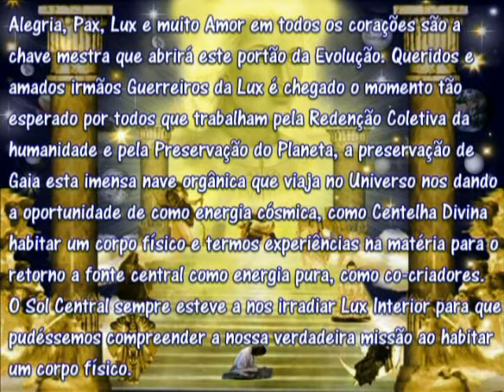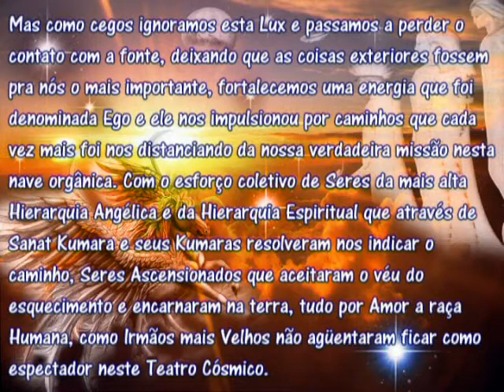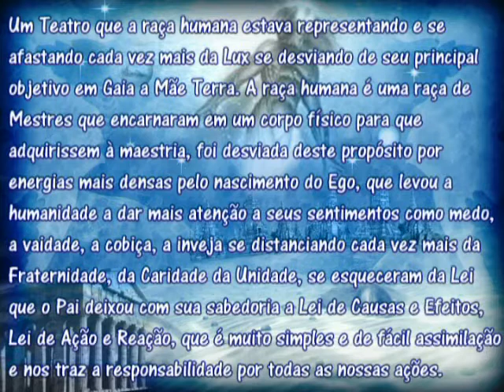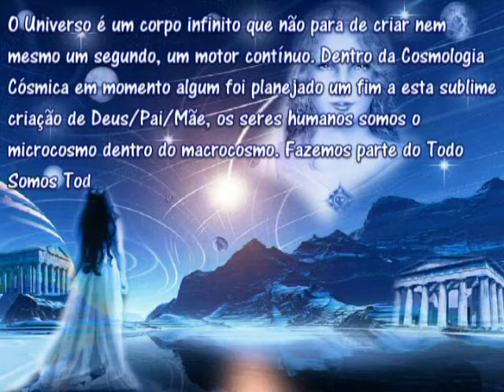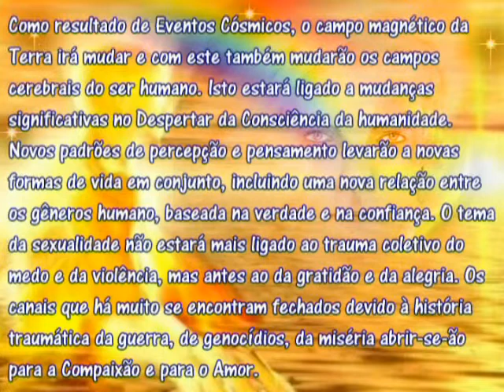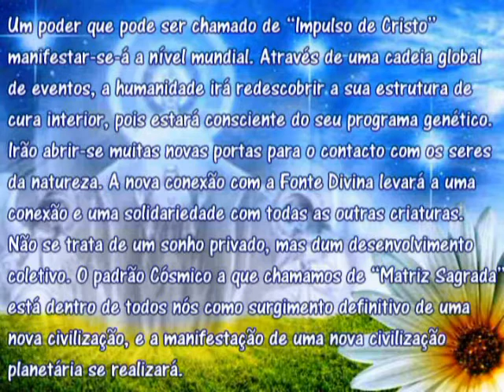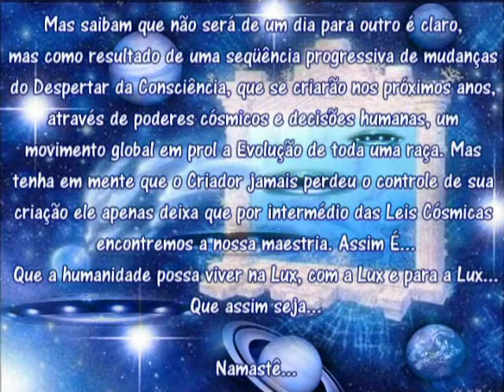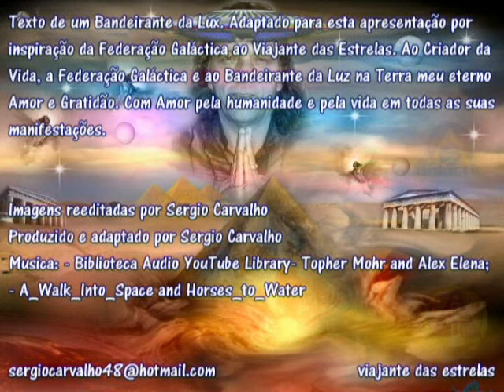O Teatro Cósmico da Criação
Texto de um Bandeirante da Lux. Adaptado para esta apresentação por inspiração da Federação Galáctica ao Viajante das Estrelas. Ao Criador da Vida, a Federação Galáctica e ao Bandeirante da Luz na Terra meu eterno Amor e Gratidão. Com Amor pela humanidade e pela vida em todas as suas manifestações.
Musica: - Biblioteca Audio YouTube Library- Topher Mohr and Alex Elena; - A_Walk_Into_Space and Horses_to_Water